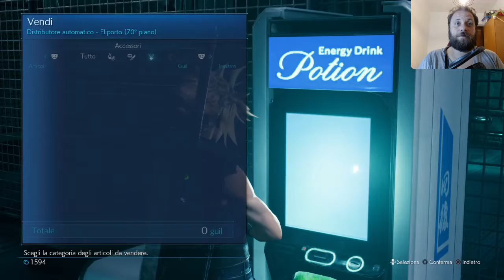TROPPI TENTACOLI - Alla scoperta di Final Fantasy VII Remake #64